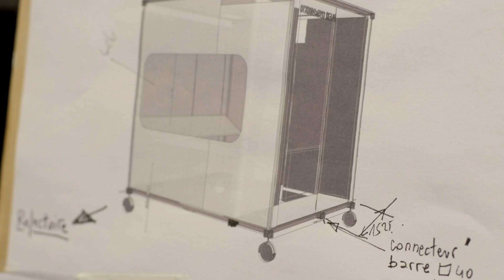Rencontre avec les apprentis techniciens en chaudronnerie industrielle d'Arles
LUMA et les élèves apprentis techniciens en chaudronnerie industrielle du Lycée Charles Privat d'Arles partagent un intérêt pour l'architecture et la construction.
La « Promotion LUMA » (2017/2020) des 29 élèves de Seconde du lycée a mis en œuvre son savoir-faire à l'occasion d'un projet pédagogique autour des thématiques de la construction et du design.